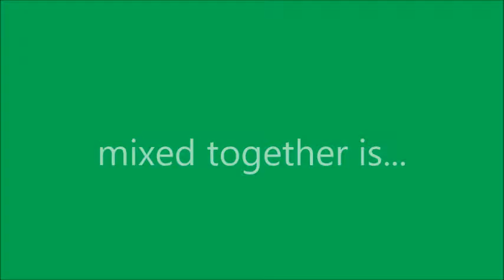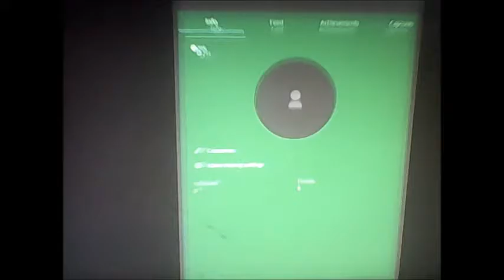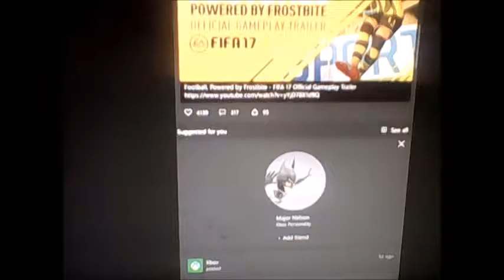LET'S PLAY WEEK (Extended Video) - LIFEBOAT'S SKY WARS DAY!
Today on Let's Play Week is Lifeboat's Sky Wars Day! We'll play on a MCPE server where you have to cross structures in the sky and go PvP with every player in game! Hope you guys enjoy it! :)